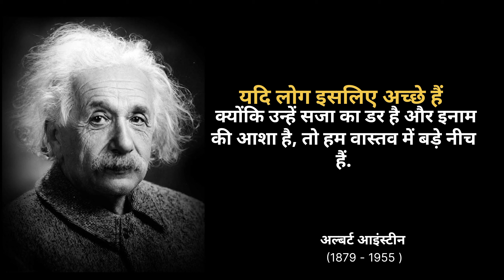अल्बर्ट आइंस्टीन के यह अनमोल तथा अनसुने विचार आपको सफलता तक पहुंचा सकते है | albert Einstein | live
"जीवन में आगे बढ़ने के लिए अब से नहीं, अभी से शुरू करें! अपनी राह पर सफ़र करते हुए अपनी उन्नति का संग्रह बढ़ाने के लिए हमारे मोटिवेशन और उद्धरण चैनल का स्वागत है। यहाँ हम आपको प्रेरित करेंगे, आपकी सोच को बदलने में मदद करेंगे और आपको सफलता के रास्ते पर आगे बढ़ने के लिए प्रेरित करेंगे। आओ, हमारे साथ जुड़ें और सफलता की ओर बढ़ते जाएं।"

motivational quotes
famous albert einstein quotes
life quotes
einstein quotes
einstein
best albert einstein quotes
shorts
motivation
motivational video
hong giang diy slime
viral
albert einstein quotes about success
best_quotes channel
life lessons
motivational speech
motivational
wise man said
quote of the day
quote
wise quotes
best einstein quotes
einstein quotes about life
top 10 albert einstein quotes
inspiration
timeless quotes
wise sayings
wise words
quotes are timeless
success
wisdom
english quotes
positive quotes
love quotes
einsteinquotes
stoic quotes
best quotes
powerful quotes
quotes of great persons
deep quotes
quotes by albert einstein
quotes channel
greatest quotes
albert einstein famous quotes
the most powerful badass quotes of all time
stoicism
wise arabic quotes
anime quotes
albert einstein quotes are life changing
best yearbook quotes
yearbook quotes
funny yearbook quotes
inspiring quotes
sad quotes
famous quotes
smile quotes
marcus aurelius quotes
ytshorts
youtubeshorts
motivational quote
motivation quote
love quote
qoutes
sad qoutes
motivational qoutes
wisdom quotes
quotes for success
yk quotes
albert einstein's quotes
lifequotes
daily stoic
success quotes
empowerment
forget and forgive
inspirationalquotes
god's testing
biography
inspirational video
successful
daily motivation
mind motivation coaching
motivation ark
motivers
trending
trending now
viral video
youtubers
legacyofwisdom
inspirationdaily
quotetube
quotestoliveby
mindsetshift
philosophyofeinstein
lifelessons
best motivational video
wisdomforlife
quotes quote truths
albert einstein's quotes in english
albert einstein's best quotes
wise words channel 24
wise words channel
words of wisdom
english quote
wisdom and quotes
powerful thoughts for success
albert einstein motivation
be silence in five situations
keep quite in this five situations
be silent in five situations
quotes about life changing
albert einstein's quotes about success
albert einstein's quotes about life
motivational quotes videos
quotes channel video
successful quotes
motivational video quotes
quotes video
failure
motivational quotes for students
inspiration channel schedule
how to concentrate on studies
einstien
life changing quotes of albert einstien
einstien's inspirational quotes on success and life
inspirational quotes on life
quotes for ips aspirants
sandeep maheswari
einstien's theory of relativity
how complete syllbus in short period
how to get self motivated
achieve
growth mindset
knowledge
self-improvement
positivity
albert
quote truths
einstein quotes for success
100 greatest einstein quotes
motivationalvideo
einsteinwisdom
inspirational
alberteinsteinquotes
wisequotes
geniusquotes
einsteinquotesonlife
inspirationfromeinstein
quotesonlife
motivationalquotes
quotetruths
alberteinstein
scienceandsoul
albert einstein's life lessons
quotes speech
life quotes video
imaginationoverknowledge
timelesswisdom
motivational quotes about life
ancient
lifebalance
quotes saying
philosophical quotes
philosophy life lessons
ancient philosophy
creativethinking
inspirational life quotes
quotation and motivation
ancient philosophers
5 rules for successful in life albert einstein ii albert einstein quotes
5 rules for successful in life by albert einstein
5 rules for successful in life albert einstein i
growthmindset
albert einstein brain
motivation unleashed
successquotes
nevergiveup
mindset
dreambig
difficulties
dailyquotes
believeinyourself
life changing
dare to dream big
newchallengeaccepted
35 life lessons albert einstein's said that changed the world
life lessons from the most influential people in modern history
femous quotes
genius quotes
great quotes
inspirational quotes
best quotes
motivational quotes
english